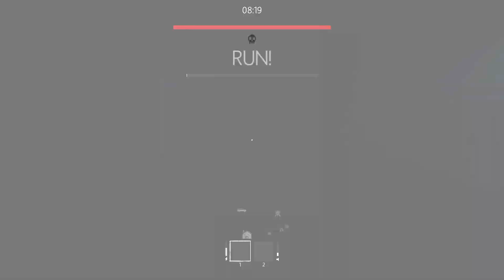We hunted and Defeated the Monster | In Silence Game